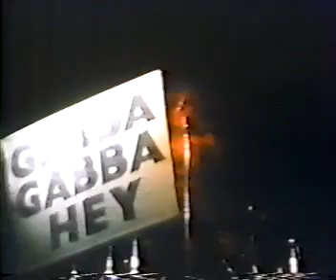31.10.77 Ramones - Live At Place In Dover, New Jersey (Rare Video)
Lista
1-Loudmouth 0:57
2-Beat on the brat 2:56
3-Blitzkrieg bop 4:16
4-I remember you 6:29
5-Glad to see you go 7:59
6-Teenage lobotomy 9:59
7- Danny Fiels Interview 11:16
8-Here today gone tomorrow 12:04
9-Johny Ramone Interview 15:00
10- Joey Ramone Interview 15:58
11- Pinhead 16:30
12-Rockaway beach (Final) 17:13